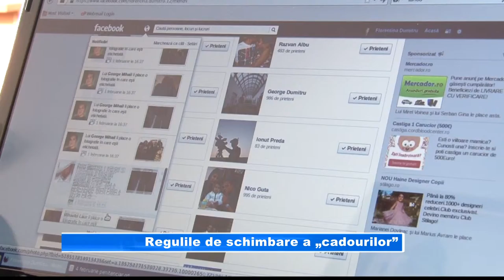Regulile de schimbare a „cadourilor”